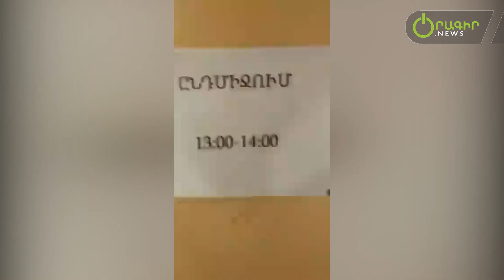Սոթքում և Ջերմուկի անտառային հրդեհի որոշ օջախներ ադրբեջանական զինուժի վերահսկողության գոտում են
Ադրբեջանական զինված ուժերը թիրախավորում են քաղաքացիական բնակչությանը։ Ըստ ՄԻՊ հավաքագրած տվյալների՝ քաղաքացիական վիրավորների թիվն այս պահին 4-ն է, որոնցից երկուսին Պաշտպանի ներկայացուցիչներն այցելել են հիվանդանոցում։ Ըստ պաշտպանի գրասենյակի հավաքագրած տվյալների՝ ադրբեջանական հարձակումից մինչ այս պահը, առնվազն 2570 անձ տեղահանվել են իրենց տներից Գեղարքունիքի մարզի Սոթք, Նորաբակ, Կութ, Ազատ, Այրք, Տրետուք, Կուտակավան, Սյունիքի մարզի Ճակատեն, Շիկահող, Սրաշեն, Ներքին Հանդ, Աղիտու, Ակներ, Վերին Շեն համայնքներից։ Տեղահանվածների գերակշիռ մեծամասնությունը կանայք են, երեխաներ, տարեցներ, այդ թվում՝ հաշմանդամություն ունեցող անձինք։